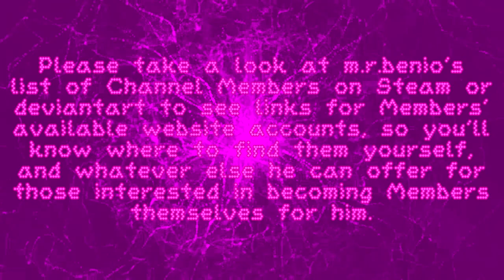YouTube Channel Membership Count - August 2020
Even though I lost that recent Channel Member, maybe I CAN live off my old videos for a little while longer, now that I found usage of this Twitter user’s account, “Youtube / Twitch Community” (@YoutubeCommuni3), to which I also consider to be my new online friend. Sure, the recognition via ongoing Retweets for my channel cost $$$ but noticing that I’m getting over $500 for August revenue, which beat the highest I’ve gotten back in March, this deal seems to be working out.

As for my Channel Members, these two remain respectably devoted, so I’ll continue to have their channels shown here with my ongoing thanks.

Finally, as stated in the-